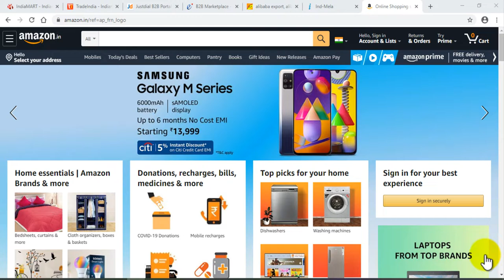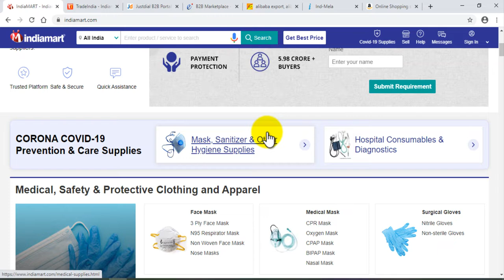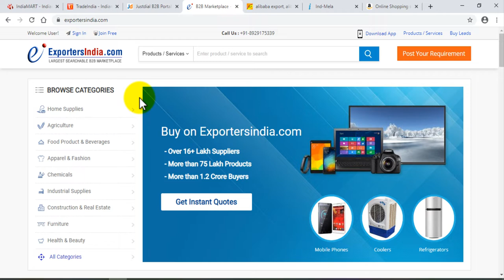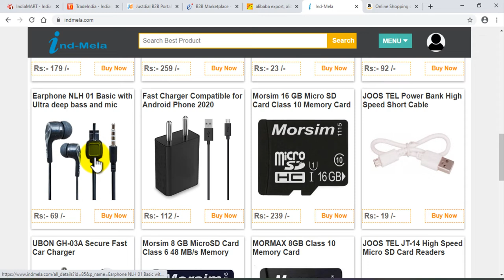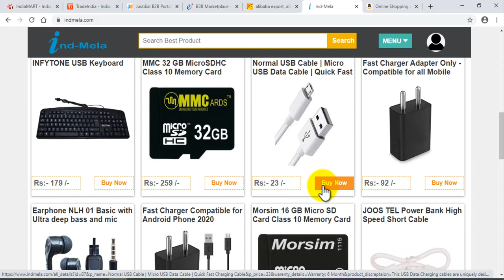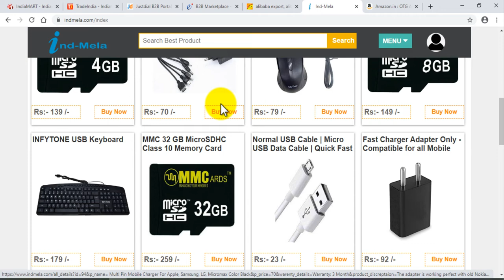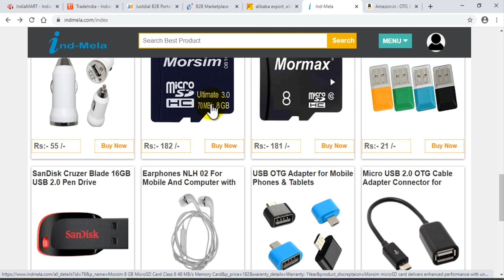Buy online Wholesale Mobile Accessories